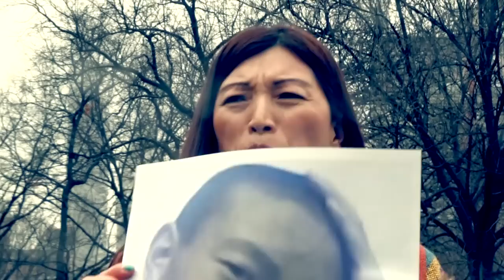LHAKAR: WEDNESDAY ACTION FOR TIBET-NEW YORK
LHAKAR: WEDNESDAY ACTION FOR TIBET NEW YORK Tibetans and supporters join a flash mob to highlight the staggering number of self-immolations in Tibet. Today they echoed the voices of the 107 teenagers, monks, nuns, fathers and mothers, writers and teachers who have self-immolated for freedom in Tibet.